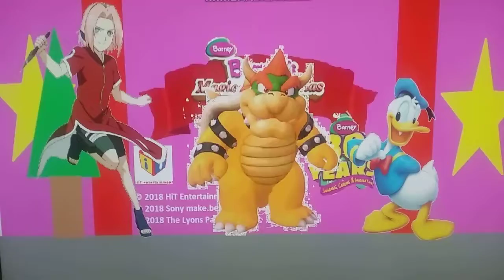Barney's Magical Christmas Adventure LIVE! (I Love You) Finale